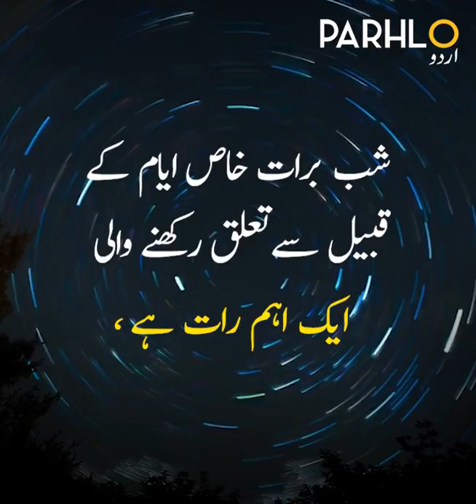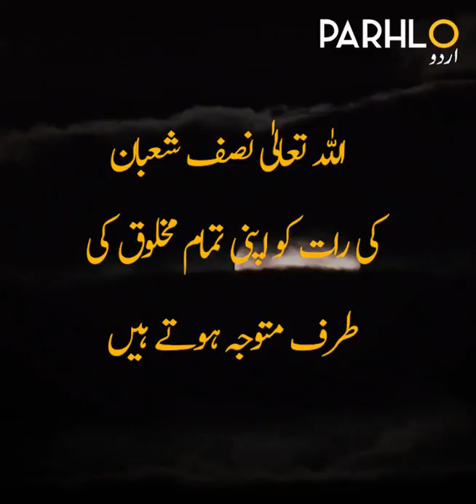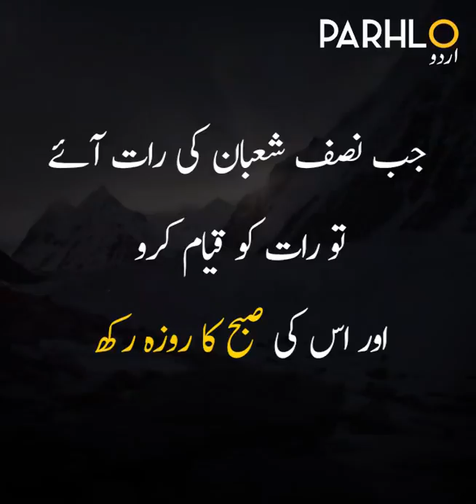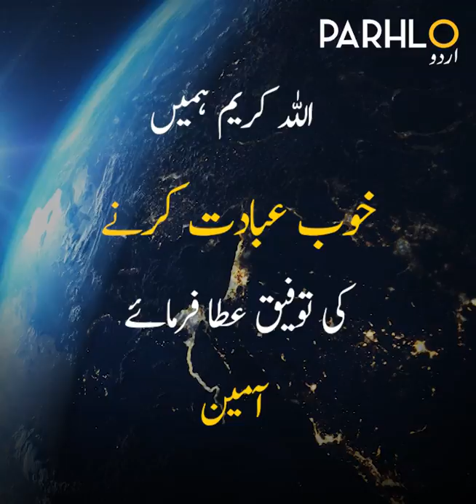Night of Repentance | Shab e Barat | Parhlo Originals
Night of Repentance | Shab e Barat

ABOUT PARHLO

Parhlo.com is the voice of Pakistan with viral news and stories promoting talent not in just entertainment but in liberating youth to become young change-makers.